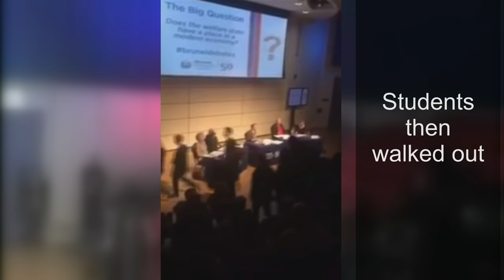Katie Hopkins: Moment Brunel students walked out - BBC News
Students angry that former TV Apprentice contestant Katie Hopkins was speaking at a Brunel University debate have walked out in protest. The Mail Online columnist was speaking at a debate about the future of welfare when the walkout occurred. Ali Milani, president of the Union of Brunel Students, said that Hopkins has expressed views that "our students find offensive".  Hopkins later responded by saying she was used to students "trying to discredit me with labels".